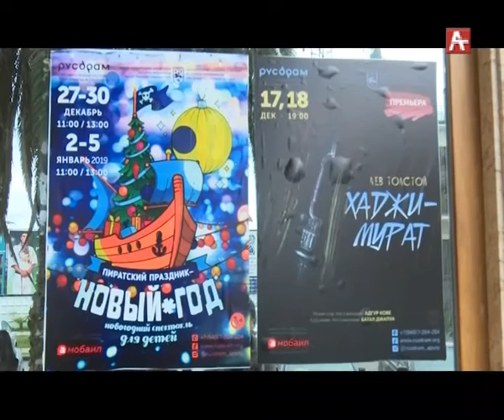Новогодние спектакли (абх) 11.12.2018